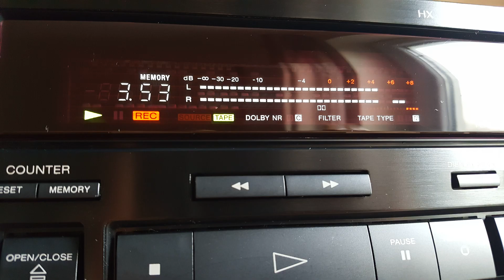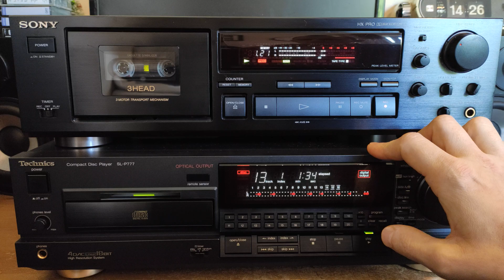Sony TC-K570 Pictures and Operation